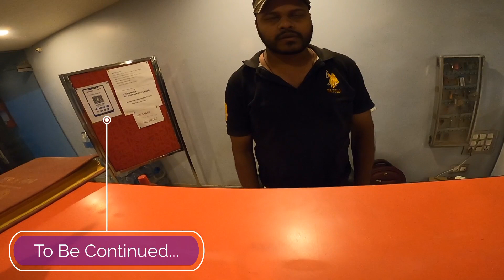Beni To Raxaul || Kolkata To Nepal By Bike|| Ep- 5 || My First International Ride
Kolkata to nepal Bike Ride